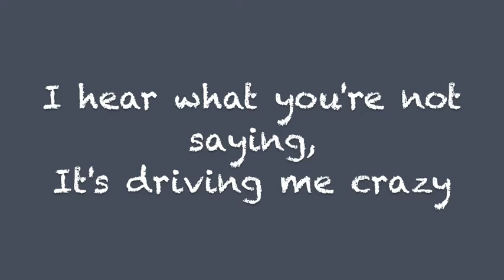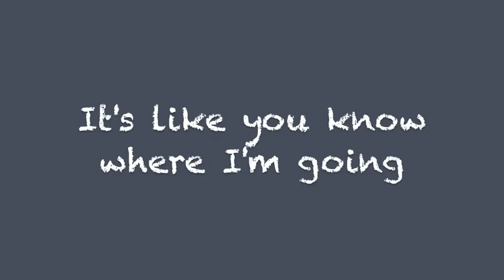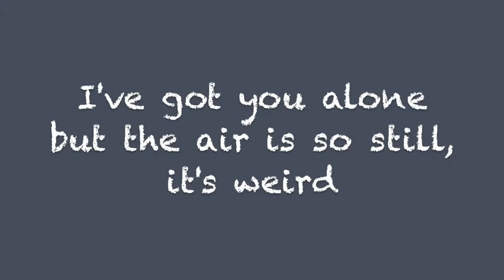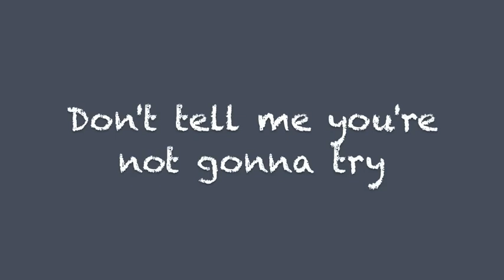quiet guitar instrumental *demi lovato* (karaoke)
hey guys, so i just got this request earlier this afternoon and since i had nothing else to do today, i made this guitar instrumental for demi lovato's "quiet" from her here we go again album. that means i learned the song and how to play it all just earlier today! so sorry if the instrumental's not as good as it could be... but nonetheless, enjoy! ^^

and this is only meant to tie you guys over until the official karaoke version is released. =P

don't forget to post a video response of you singing if you want to! i love watching them =O)